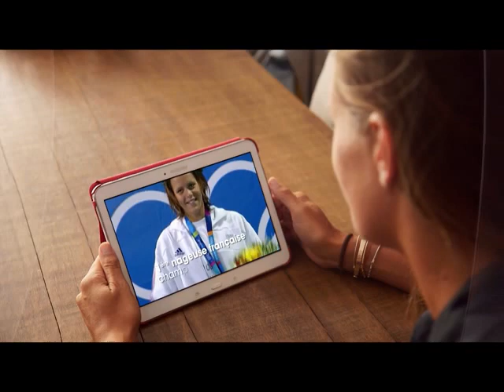a l'etat sauvage demain 21h m6 laure manaudou 2 4 2017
Date De La vidéo : x x 201x  (voir dans le titre)

Certaines Ba / videos ne sont pas repertoriés dans les resultats de moteur de Recherche de Google et de Youtube mais elles sont visibles sur Twitter , Facebook et sur la chaine youtube correspondante (cadenas ouverts)

Créer un compte hotmail, outlook ,live, onedrive avec ce lien de parrainage qui permet de bénéficier de stockage supplémentaire à moi et a votre compte :

   Mmsl35BA29

                   Mmsl35 ba29